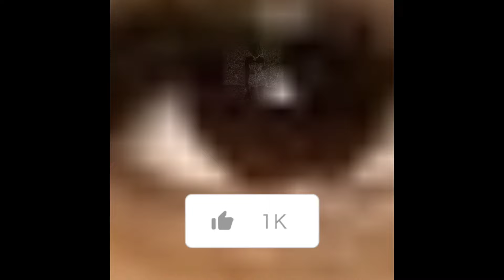ROSEALEE ANSWER HER X GIFTA SAYING SHE WORKING OBEAH AND IT IS IN HER NEW CHAIN SHE TALK VYBZ KARTEL